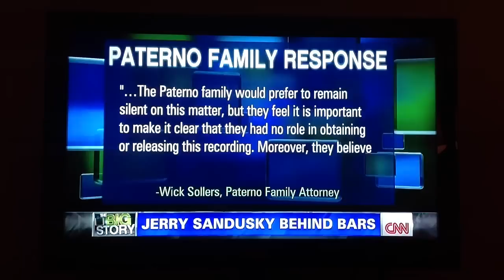John Ziegler Destroys Piers Morgan (Joe Paterno Part 2 of 2)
In Ben Shapiro fashion, John Ziegler destroys Piers Morgan on March 25, 2013. The media's rush to judgment against Joe Paterno. Link to Part 1